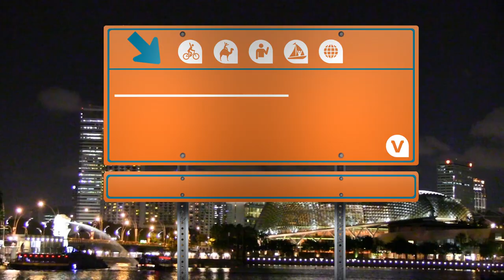Singapore's Chinatown Trishaw Night Tour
Ride through Singapore's colorful Chinatown by trishaw on a night tour of the neighborhood.
Explore Singapore's vibrant Chinatown on a balmy evening tour that's filled with activities. After exploring Singapore's Chinatown, you'll take a trishaw tour through Singapore's exciting Night Market then cruise along the Singapore River by bumboat.